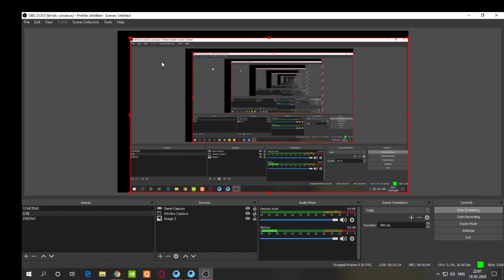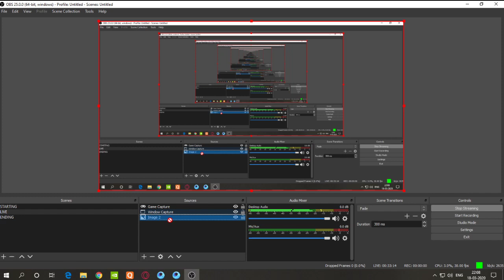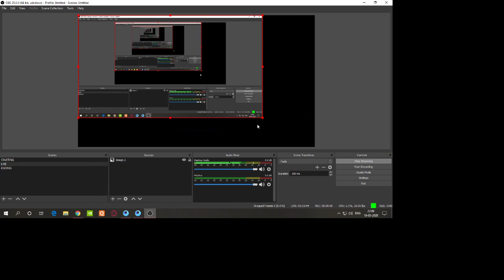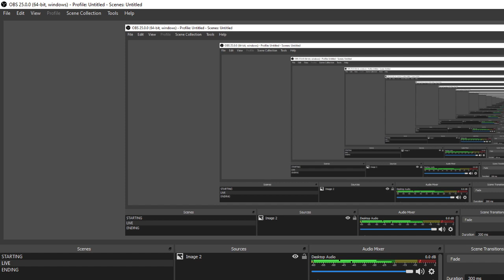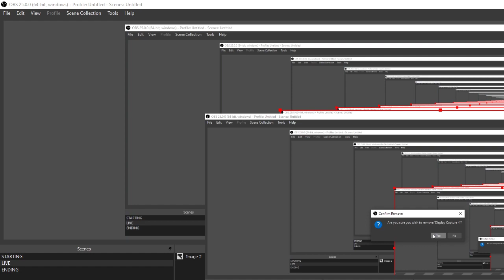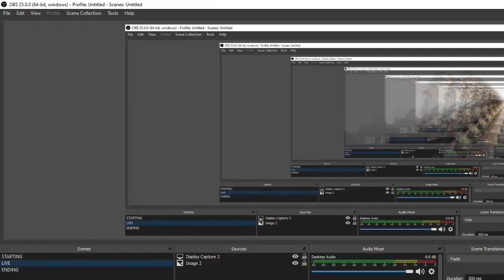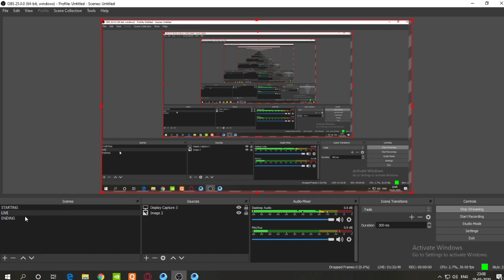FIRST LIVE STREAM (DOBARA) WITH UPDATES || ASO KHELBO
PC SPECIFICALTION

GORIBAR PC JENE LABANIA BUT 720P 30FPS STREAM KHUB KHOSTOKORA KORI

Chalo Khala Hobe
Khala Hobe
Hobe
CHALO KHALA HOBE
CHALOKHALAHOBE
ASO KHELBO